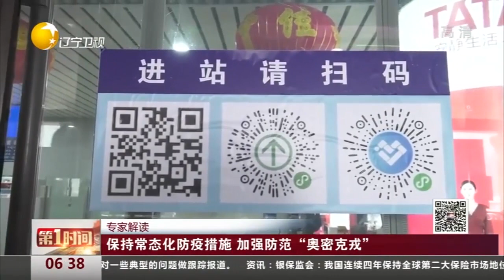专家解读：保持常态化防疫措施，加强防范“奥密克戎”